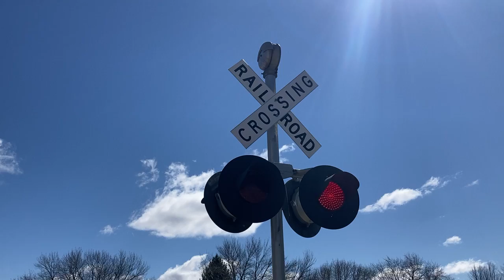Emerald Street railroad crossing, UP 5286 MoW Work Train, Onawa, IA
A Union Pacific maintenance of way work train with a crane heads north through Onawa.
Crossing info
Owner and maintainer: Union Pacific Railroad
Location: Onawa, Iowa
Line: Union Pacific Sioux City Subdivision
Left signal
Lights: 2 pairs of Safetran 12x24 inch with GE Dotted LEDs
Right signal